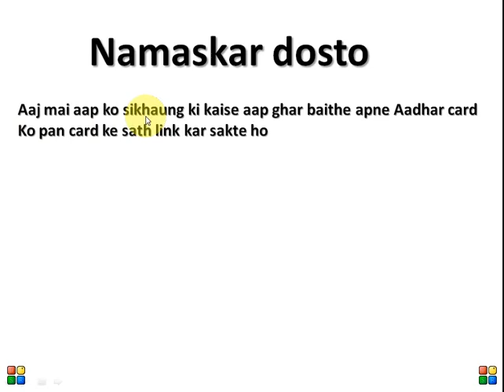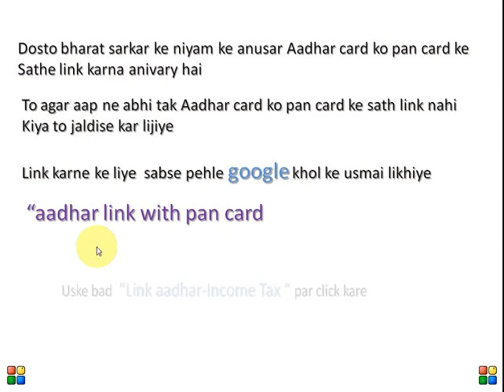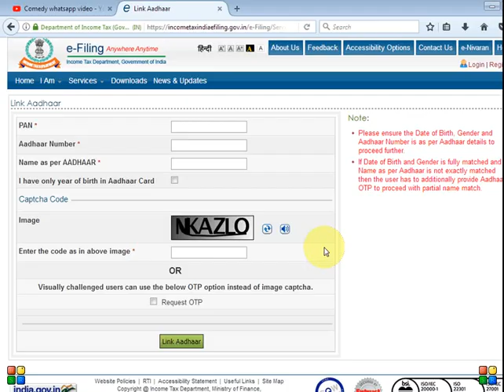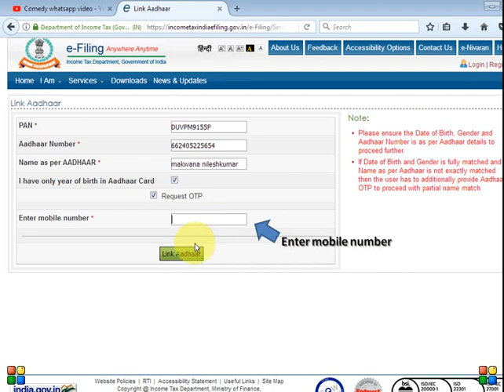How To Link Pan Card With Aadhar Card In Hindi full imformation 2017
How To Link Pan Card With Aadhar Card In Hindi full imformation 2017 How To Link Pan Card to Aadhar Card.